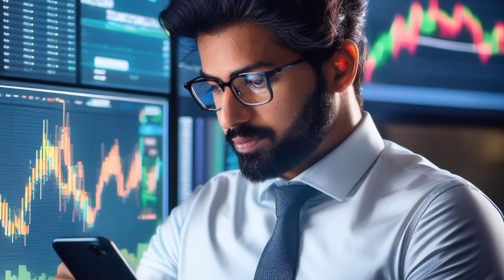Unbreakable Lightweight Reading Glasses | Om Talk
Unbreakable Lightweight Reading Glasses | Om Talk @AmazonInOfficial

Hello Friend -
My Name Is Omprakash T.R. Dewangan

Is rimless glasses better?
What is rimless reading glasses?
रिमलेस चश्मे में कौन अच्छा लगता है?
Do rimless glasses cost more?
What face shape should wear rimless glasses?
What are the disadvantages of rimless frames?
Who wears frameless glasses?
Do rimless glasses make you look older or younger?
Which is stronger reading glasses?
What are fake reading glasses called?
Do people still wear rimless glasses?